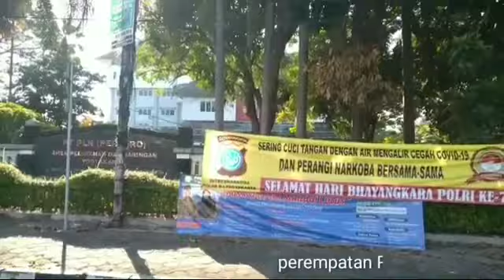JALAN2 KE PASAR TRADISIONAL KOTA GEDE JAJANAN CENIL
Kotagede traditional market snacks hunt for Cenil Klepon Cassava Tiwul Lupis eeenaak OTW walking to the morning market Sunday, August 23, 2020 buyers are busy looking for daily necessities for family needs and traditional snacks that are very popular with many people as tempoe doeloe snacks which still have a lot of enthusiasts, especially in the morning queuing for get traditional snacks Lupis cs.
 Location: Kota Gede traditional market, Yogyakarta City, Indonesia.

Jajanan pasar Tradisional Kotagede berburu Cenil Klepon Singkong Tiwul Lupis eeenaak OTW jalan ke pasar pagi Minggu 23 Agustus 2020 pembeli ramai mencari kebutuhan sehari hari keperluan kekuarga dan jajanan tradisional yang sangat digemari banyak orang sebagai jajanan tempoe doeloe yang masih banyak peminatnya terutama pada pagi hari antri untuk mendapatkan jajanan tradisional Lupis cs.
Lokasi : Pasar tradisional Kota Gede Kota Jogjakarta Indonesia.